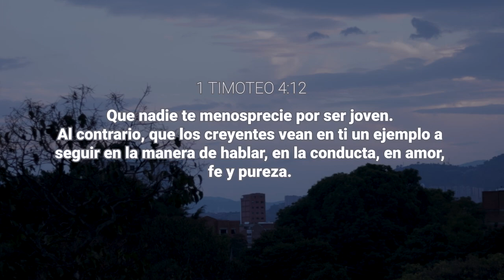QUE NADIE TE MENOSPRECIE POR SER JOVEN - ANNA CARTAGENA - PÍLDORA SEMANAL CENFOL FLORESTA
Bienvenidos a nuestro tiempo juntos como iglesia.